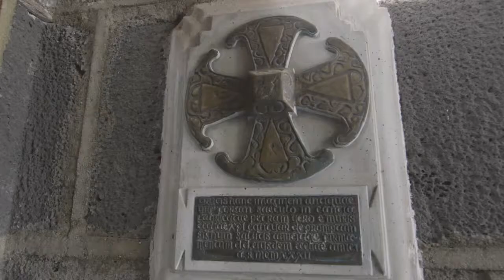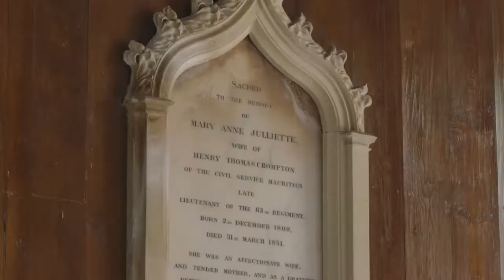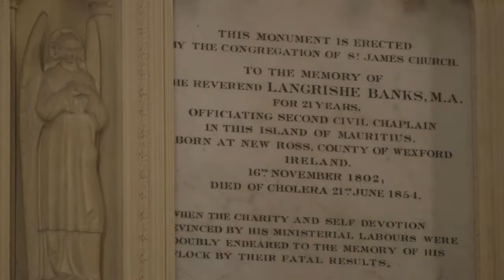Maurice Info - Sov nou katedral!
Une actualité par heure - Maurice Info - Sov nou katedral!